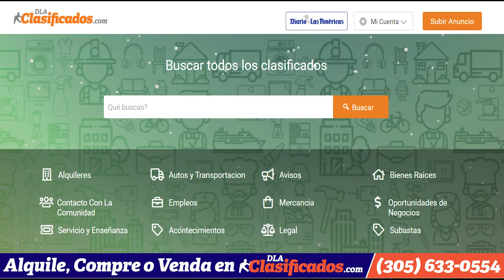Régimen cubano interroga y amenaza a corresponsal de DIARIO LAS AMERICAS | El Diario en 90 segundos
Régimen cubano interroga y amenaza a corresponsal de DIARIO LAS AMERICAS. Desaprobación a Biden es cada vez más alta. Reportan leve descenso en precios de alquiler de vivienda en Miami. Muere el secretario general de la OPEP. Declaran patrimonio a 39 piezas arqueológicas halladas bajo aeropuerto de Lima